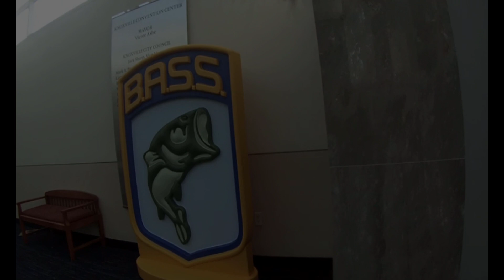2019 Bassmaster CLASSIC Vlog - Ft. The Googan Squad, Brian Latimer, KastKing & MORE!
The Classic was freaking awesome.. here's how it went!